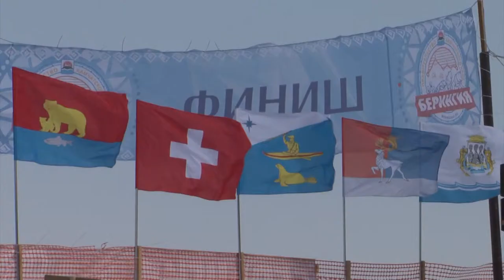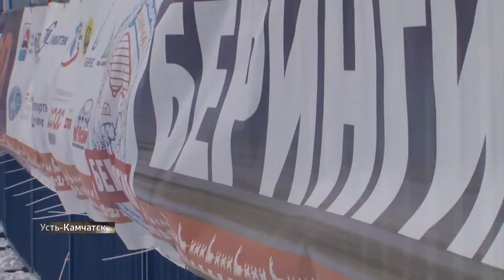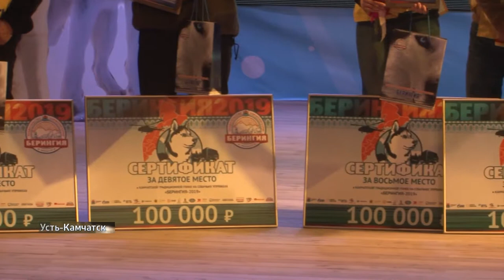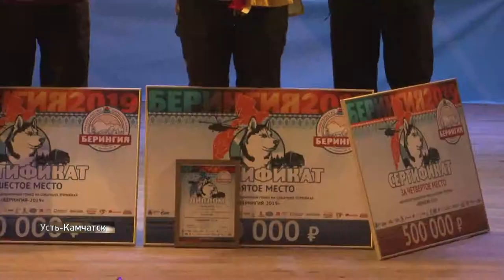Финал Берингии-2019. Специальный репортаж - ВЕСТИ КАМЧАТКА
Берингия-2019 завершилась! В Усть-Камчатске финишировали десять из восемнадцати участников гонки. В райцентре состоялось торжественное награждение победителей и участников грандиозного заезда на собачьих упряжках. Подробности о результатах гонки и большом празднике в столице Усть-Камчатского района - в репортаже Натальи Нарышкиной.

ГТРК «Камчатка», «Вести Камчатка», эфир 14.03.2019

Присоединяйся!